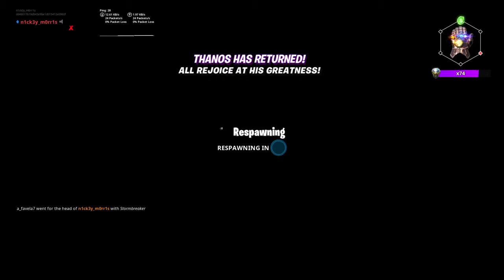20 elims End Game